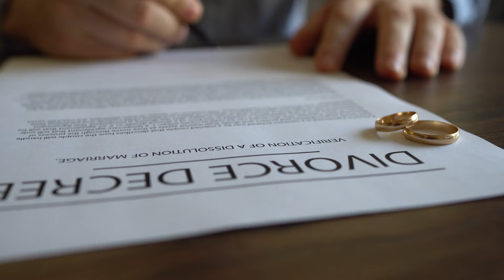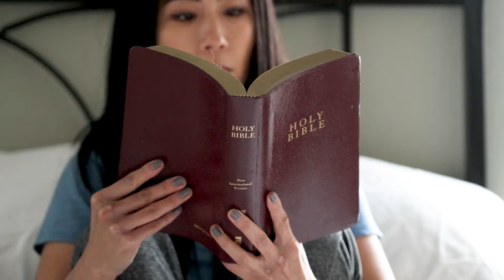Godly Singles Don't Do This (Dating Advice)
Part 2 of these straight to the point Biblical tips that worked for us during our single season. We pray they can help you too.

00:00 Be Intentional
01:35 To my Brothas
03:07 About Communication
04:08 The hard parts of Communication
05:48 About the season
08:00 Final thought
For more in-depth topics on empowering individuals, couples, and families in Kingdom living.
Thank you for the love and support ❤️ Gracias por el amor y apoyo
Be Blessed, Never Stress, and Never Ever Settle for Less…..Yeeeeeeee!